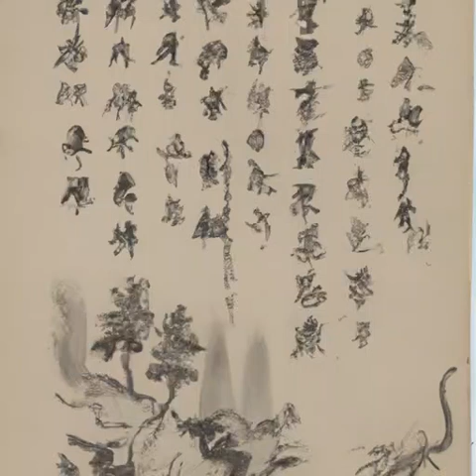第170章 我就是坏女人（乱世书）